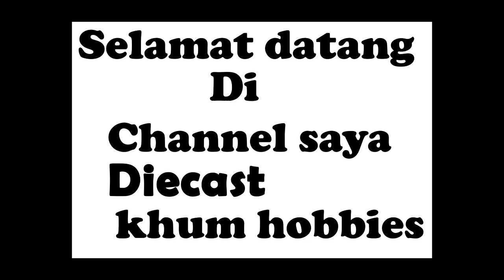Diecast Hotwheels Ford Focus RS ganti velg ban karet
Salam kenal hobbi diecaster Indonesia